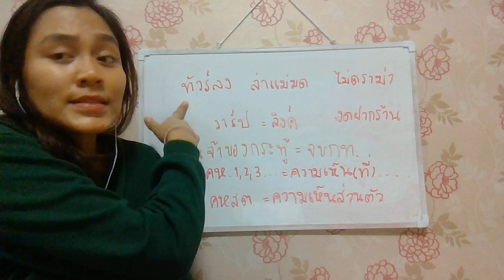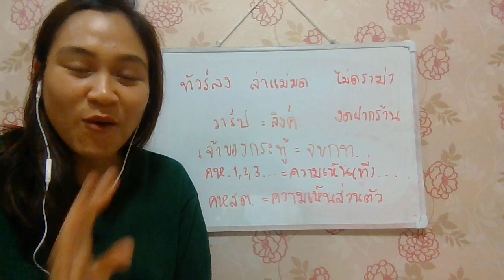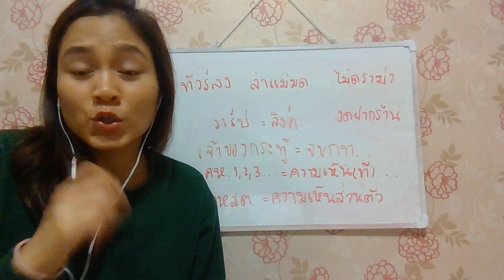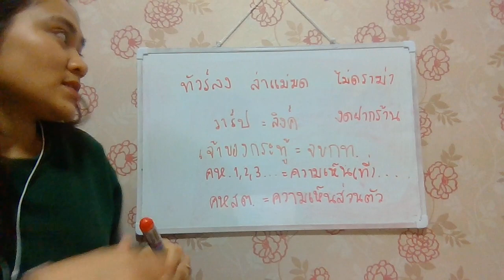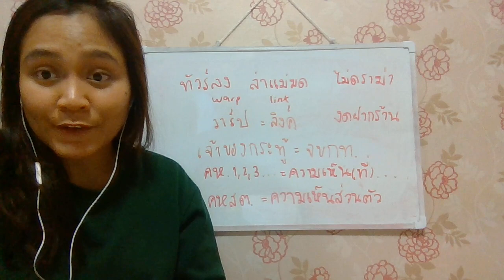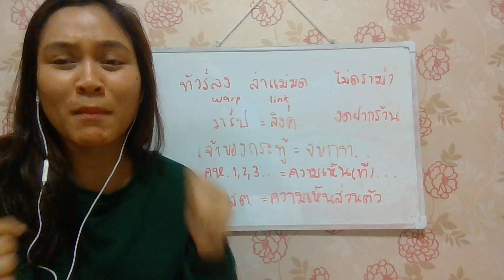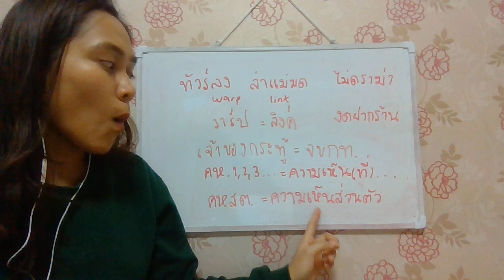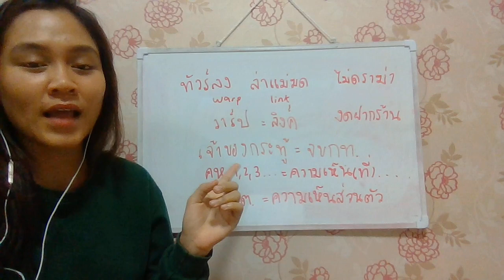網絡上常用的泰文單詞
ทัวร์ลง
ล่าแม่มด
วาร์ป = ลิงค์
งดฝากร้าน
เจ้าของกระทู้ (จขกท.)
ความเห็น (คห.)
ความเห็นส่วนตัว (คหสต.)